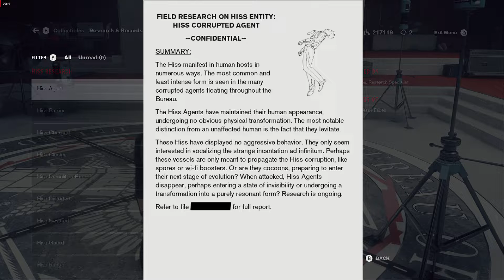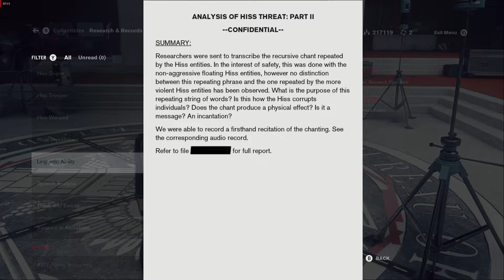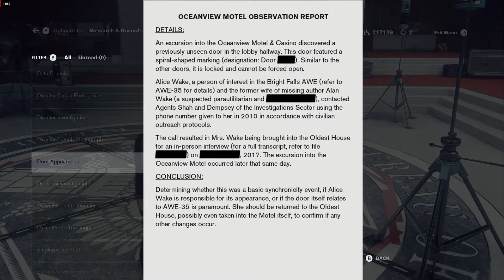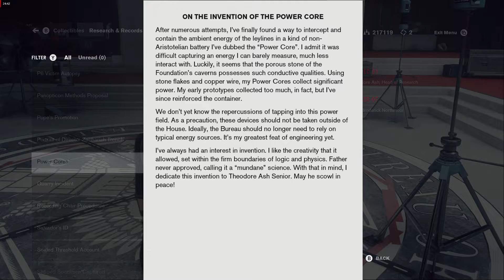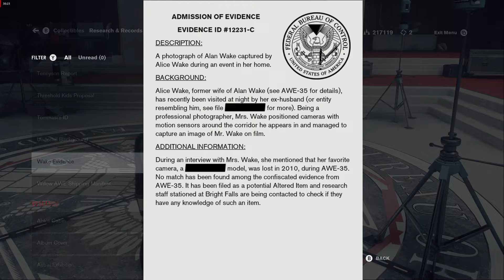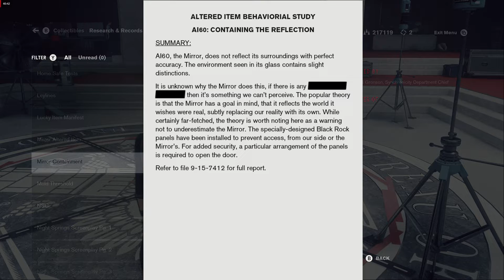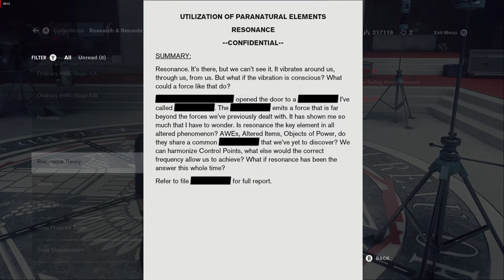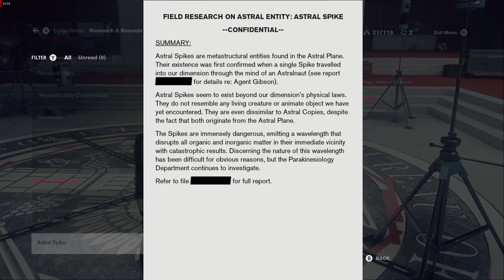Control collectibles reserach and records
Control